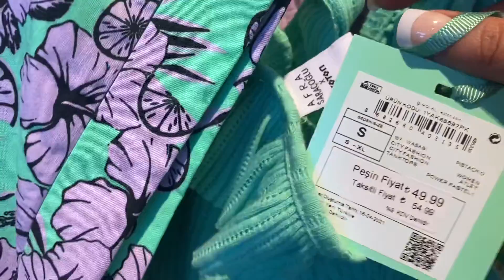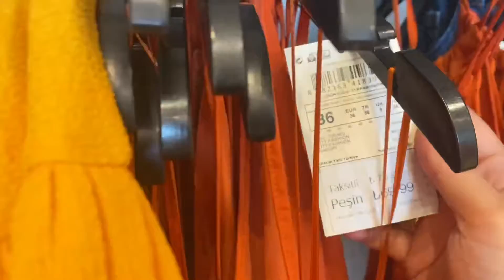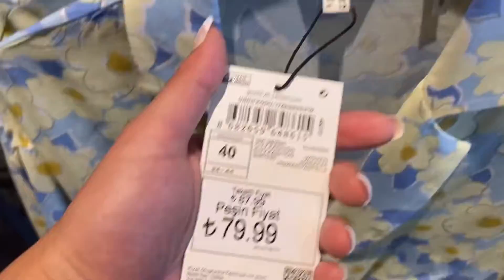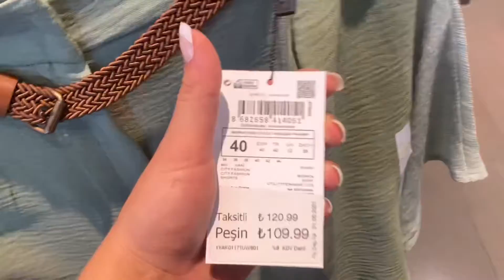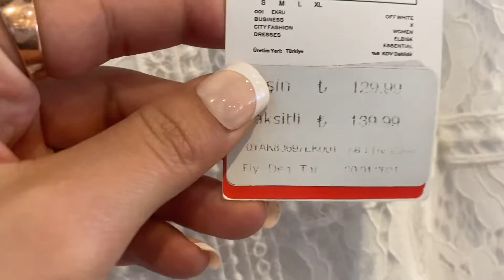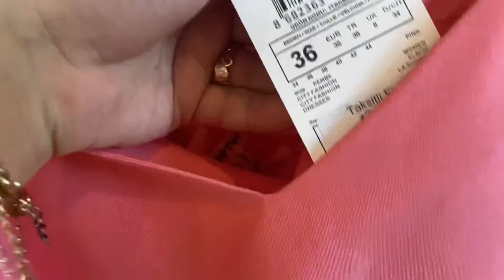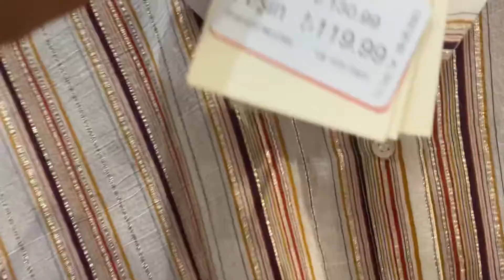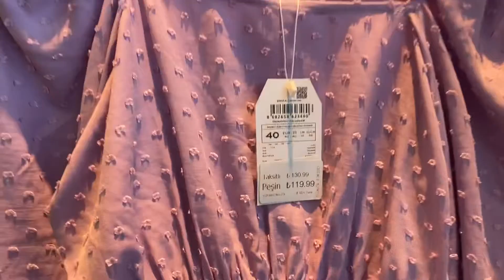KOTON YENİ SEZON BAYAN GİYİM 2021 MAĞAZA TURU EN SON MODELLER VE FİYATLARI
Koton Yeni Sezon Bayan Giyim 2021 Mağaza Turu En Son Modeller Ve Fiyatları

Koton,
Koton benim tarzım,
Koton bayan giyim,
Yeni sezon,
koton elbise afra saraçoğlu,
bayan tunik modelleri,
koton mağazası bayan giyim,
koton bayan tişört fiyatları,
Koton bayan elbise,
koton bayan kıyafetleri,
koton bayan takım elbise,
koton pantolon bayan,
koton gömlek modelleri bayan,
koton bensu soral,
koton bikini,
koton mağaza turu,
koton mağaza müzikleri,
koton mağazaları,
koton mağaza,
koton mağazası açmak istiyorum,
mağaza turu,
mağaza müzikleri,
mağaza turu 2021,
mağaza turu denemeli,
koton mağaza turu,
zara mağaza turu,
bershka mağaza turu,
karaca mağaza turu,
lcw mağaza turu,